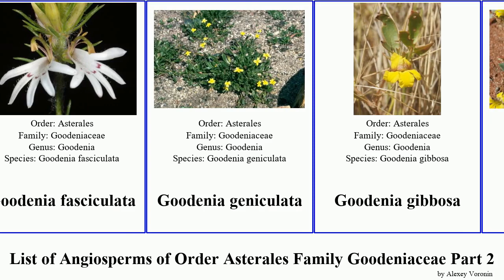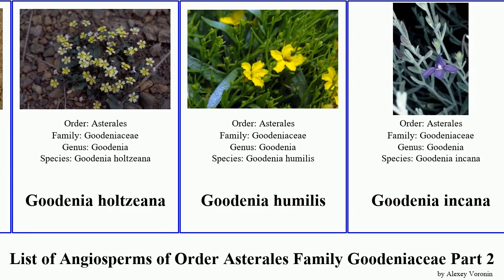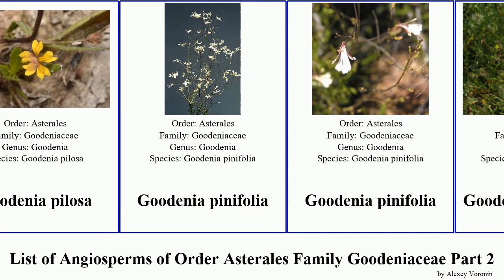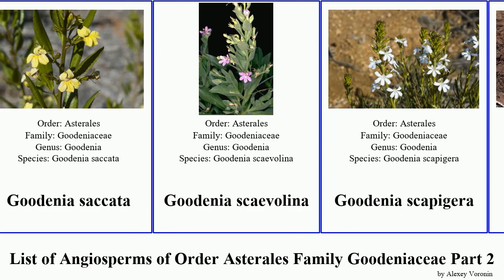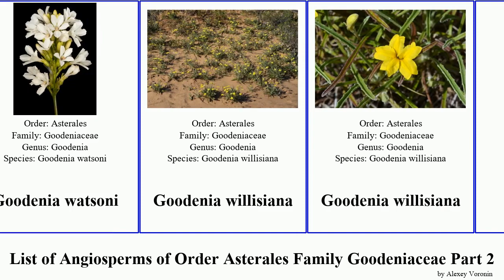List of Angiosperms of Order Asterales Family Goodeniaceae Part 2 lechenaultia varia purpurea uka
Goodenia dimorpha
Goodenia disperma
Goodenia eatoniana
Goodenia elongata
Goodenia fasciculata
Goodenia geniculata
Goodenia gibbosa
Goodenia glabra
Goodenia glomerata
Goodenia gracilis
Goodenia grandiflora
Goodenia hederacea
Goodenia heenanii
Goodenia helmsii
Goodenia heterochila
Goodenia heteromera
Goodenia hirsuta
Goodenia holtzeana
Goodenia humilis
Goodenia incana
Goodenia katabudjar
Goodenia kingiana
Goodenia lanata
Goodenia lineata
Goodenia lunata
Goodenia macbarronii
Goodenia microptera
Goodenia modesta
Goodenia mueckeana
Goodenia neglecta
Goodenia ovata
Goodenia paniculata
Goodenia pilosa
Goodenia pinifolia
Goodenia pinnatifida
Goodenia pulchella
Goodenia purpurea
Goodenia pusilla
Goodenia racemosa
Goodenia ramelii
Goodenia robusta
Goodenia saccata
Goodenia scaevolina
Goodenia scapigera
Goodenia sepalosa
Goodenia stelligera
Goodenia stobbsiana
Goodenia tripartita
Goodenia varia
Goodenia vernicosa
Goodenia vilmoriniae
Goodenia viscida
Goodenia watsoni
Goodenia willisiana
Goodeniaceae
Heart-leaved Fan-flower
huahekili uka
Lechenaultia
Lechenaultia acutiloba
Lechenaultia divaricata
Lechenaultia filiformis
Lechenaultia floribunda
Lechenaultia heteromera
Lechenaultia linarioides
Lechenaultia longiloba